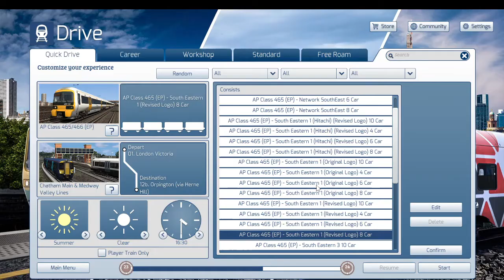Train Simulator South Eastern from London Victoria to Orpington via Herne Hill.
Original Class 465 with the original brush motor.